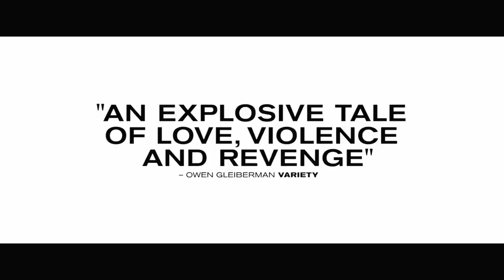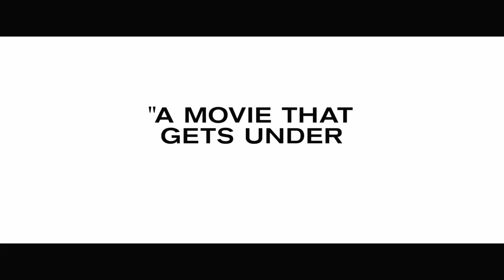Nocturnal Animals Official Trailer 2 (2016) - Amy Adams Movie